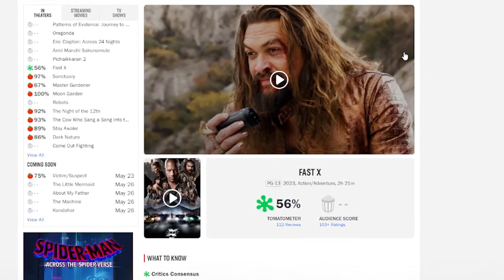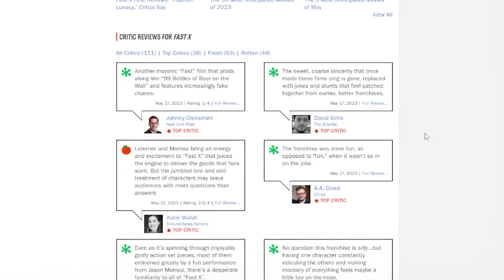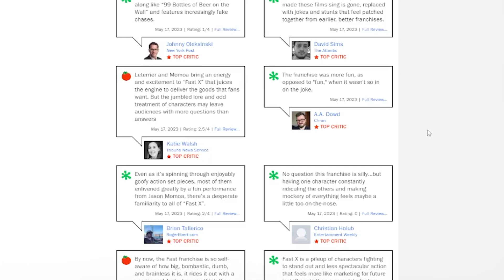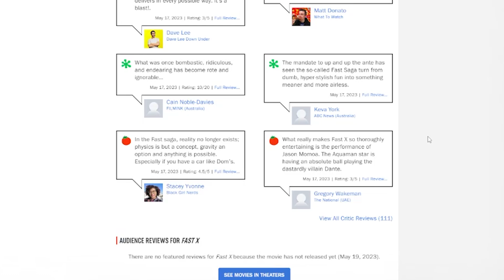Fast X Reviews and Box Office Projections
The reviews for Fast X are in, and they are mixed, but it seems Jason Momoa steals the show in the sequel. Fast X is also looking to make about $300 million worldwide this weekend at the box office.